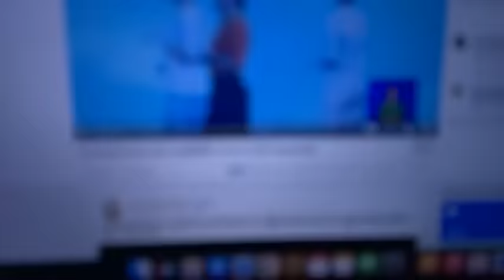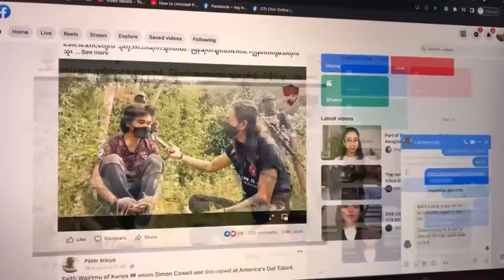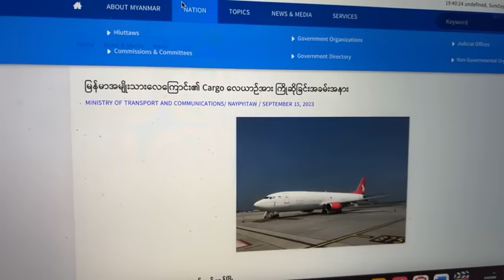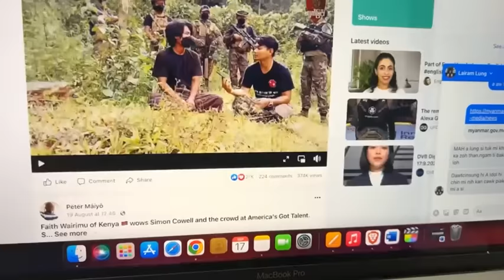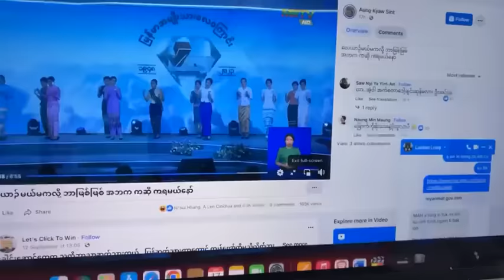Esther le Min Aung Hliang